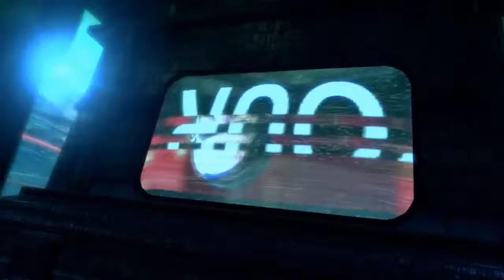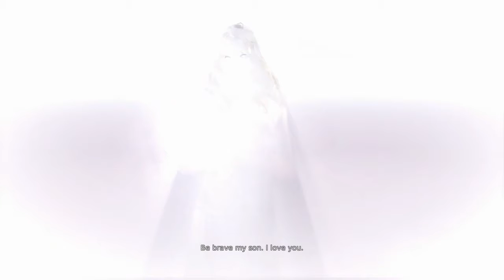Part 2 // [No Commentary] DmC: Devil May Cry - Xbox One Longplay